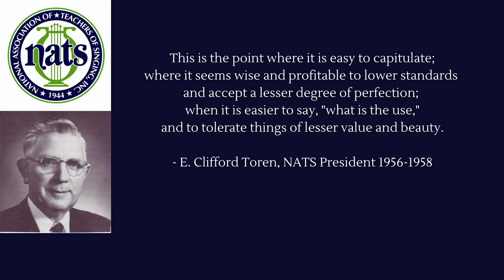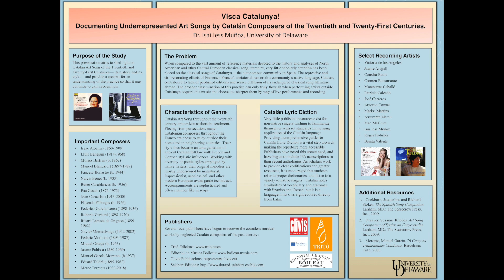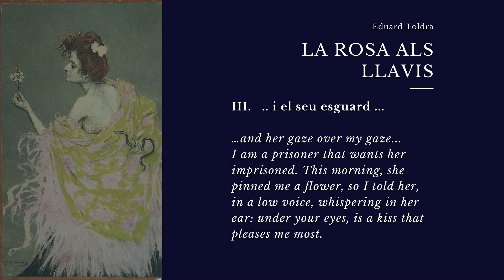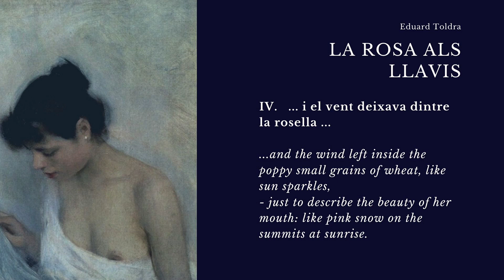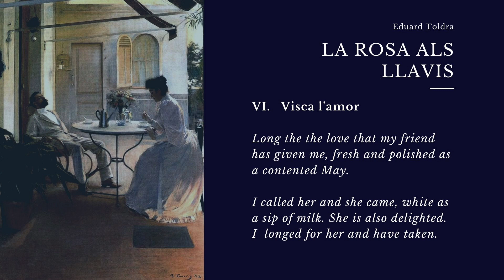A Word and A Song - Isai Jess Munoz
In this week's A Word and a Song, tenor Isai Jess Munoz shares his thoughts on our response as artists to these times and shares three Catalan art songs.

This is the time each year when faculty in higher education seeking tenure and promotion are notified of the results of their application.  Congratulations to Isai on his promotion to associate professor with tenure at the University of Delaware and to all our other colleagues who received notices of promotion and/or tenure.

For more information about the National Association of Teachers of Singing,

5.22.20